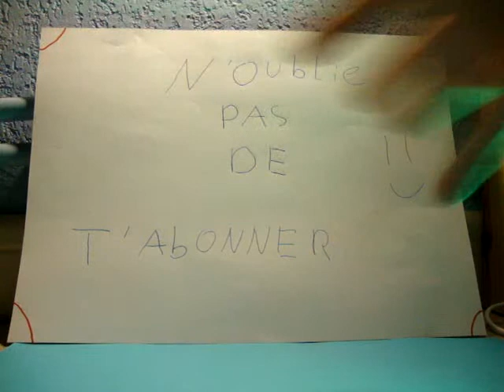Mise au Point | #1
Petite mise au point depuis le début de la chaine. BYE !! :-)